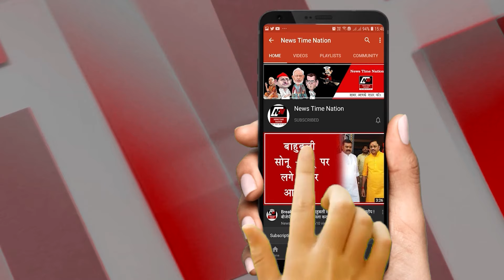जो समाज जोड़ना चाहिए, वो बारूद बिछा रहे हैं अखिलेश यादव ! | News Time Nation